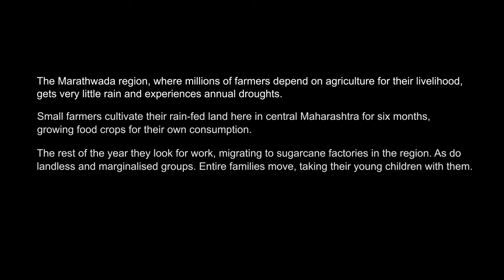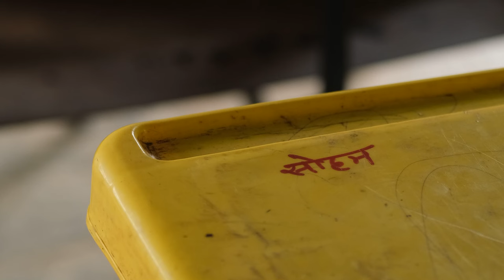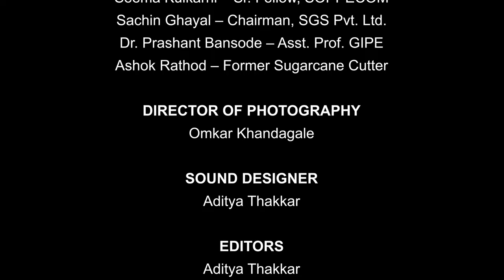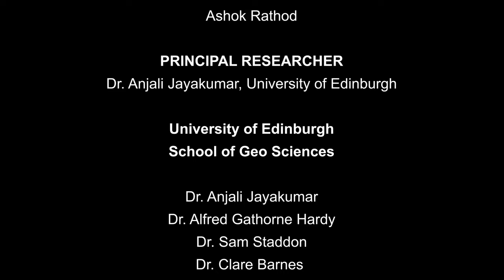Droughtlands: the migrating sugarcane cutters of Marathwada | PARI Film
We translate the captions in around 13 Indian languages. Please click on 'CC' to select the language of your choice.

In Maharashtra, farmers and agricultural labourers migrate every year to work as sugarcane cutters to supplement their incomes. The physically demanding job done under harsh living and working conditions has an impact on the lives of their young children who often have to drop out of school

Every year, following the monsoons, sugarcane cutters from Maharashtra's Marathwada region, many of whom belong to marginalized communities like the Banjaras, migrate in search of work due to limited local opportunities.

The sugar industry in Maharashtra is deeply intertwined with politics, with factory owners often holding political power and leveraging their influence over the dependent workforce. Despite this, the conditions of the workers see little improvement. Rathod criticizes the lack of effort to create jobs during the off-season, highlighting the industry's neglect of its laborers' welfare. This film captures the struggles of these agricultural workers and the challenges they face in their pursuit of a livelihood.

Credits
A film by Omkar Khandagale and Aditya Thakkar
Text Editor Sarbajaya Bhattacharya
About PARI:

PARI is both a living journal and an archive. It will generate and host reporting on the countryside that is current and contemporary, while also creating a database of already published stories, reports, videos and audios from as many sources as we can.